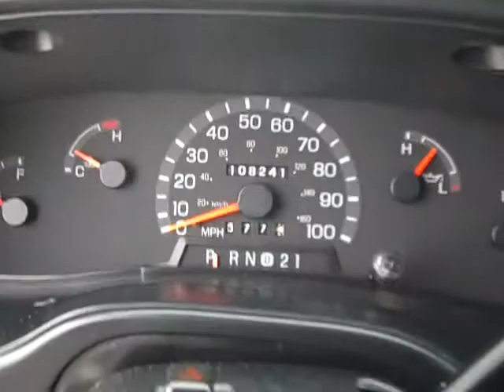The 2002 E350 is now at Courtesy Ford QC (Z0039A)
Our Facebook page is a great way to ask ANY QUESTION in a very casual way.